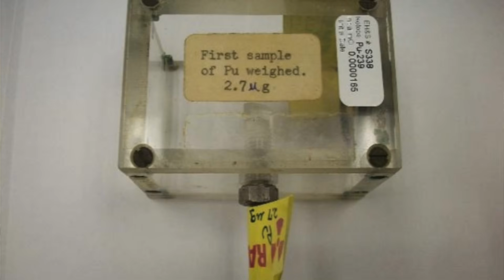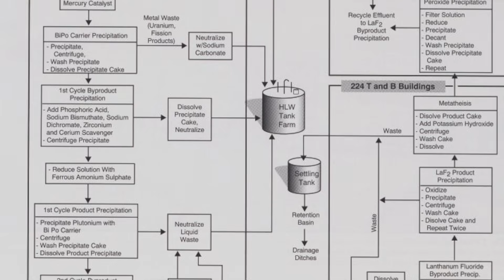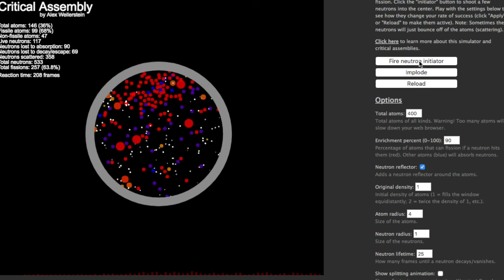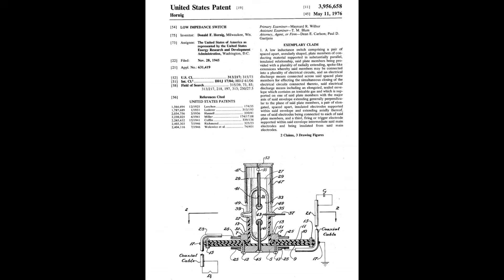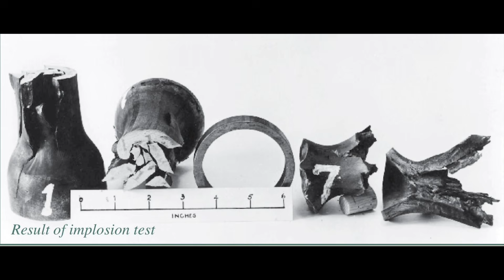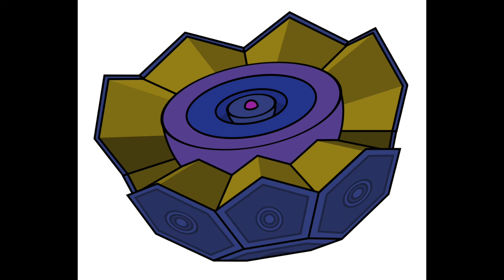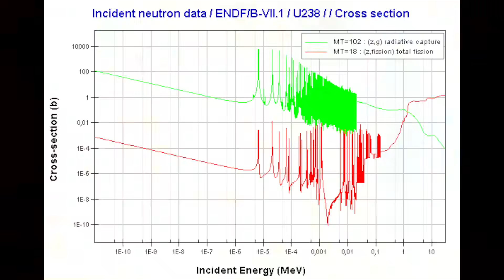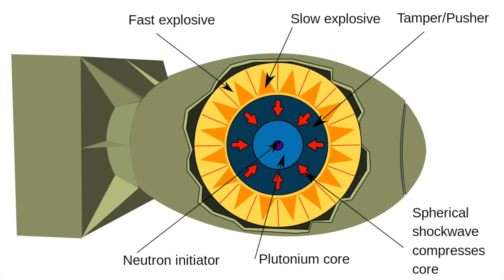Going Nuclear - Nuclear Science - Part 3 - Plutonium Implosion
The Manhattan project investigated Uranium and Plutonium devices and technical problems with the Plutonium forced the development of a much more complex, and ultimately more efficient system which used implosion to assemble the critical mass.